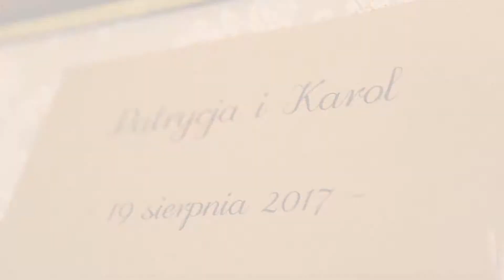Patrycja Karol | wedding clip 2017 | highlights